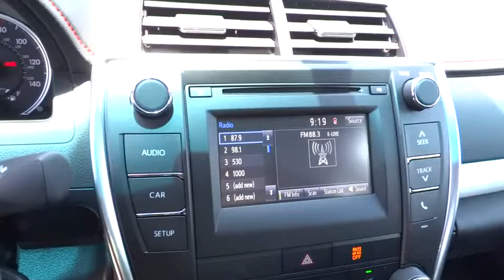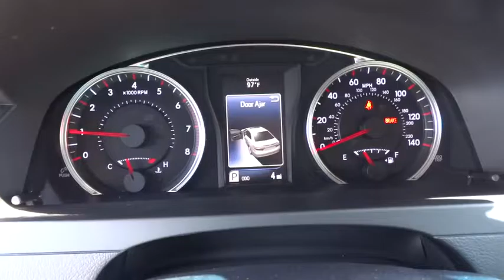2017 TOYOTA CAMRY Northern California, Redding, Sacramento, Red Bluff, Chico, CA HU618972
2017 TOYOTA CAMRY

250 E. Cypress Ave.

Alloy Wheels, Auxiliary Audio Input, Bluetooth Connection, Back-Up Camera. SE trim. Warranty 5 yrs/60k Miles - Drivetrain Warranty; CLICK NOW!br /br /KEY FEATURES INCLUDEbr /Back-Up Camera, Auxiliary Audio Input, Bluetooth Connection. Rear Spoiler, MP3 Player, Aluminum Wheels, Keyless Entry, Remote Trunk Release, Child Safety Locks, Steering Wheel Audio Controls. br /br /MORE ABOUT USbr /Our commitment to treating you in a neighborly fashion extends from our inventories and auto repair service to our no-frills, easy-to-comprehend auto financing. This comes not only in the form of car loans and leasing service for drivers from Redding, Chico, Red Bluff and Shasta Lake, but a tenacious spirit dedicated to getting the flexible terms you deserve. Please feel free to explore our entire site and see all of the products, services, and pre-buy car research we have to offer. br /br /Please confirm the accuracy of the included equipment by calling us prior to purchase. br /